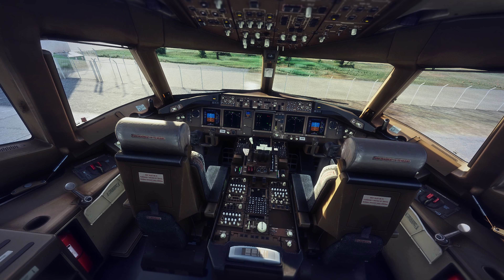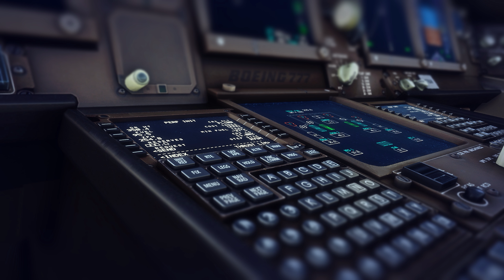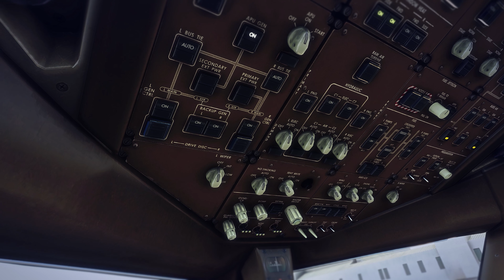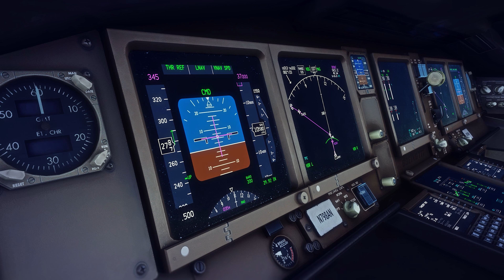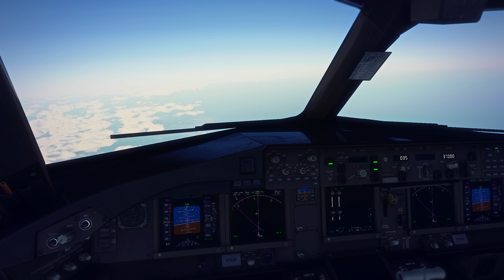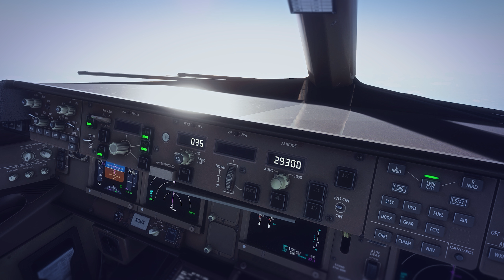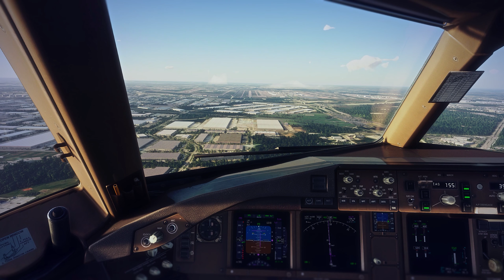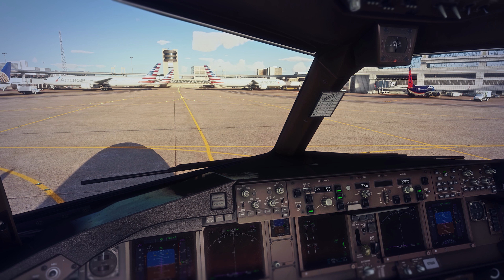First Glance At AI TRAFFIC! | 777-200ER Into Dallas Fort Worth | Microsoft Flight Simulator 2020 4K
0:00 - Intro
1:30 - Pre-Flight
7:22 - Push And Start
10:35 - Taxi Out
12:27 - Takeoff
14:22 - Departure
17:04 - Cruise/Montage
20:28 - Descent
24:21 - Landing
27:47 - Taxi To Gates
28:30 - Parking

**Specs**
i7-9700F CPU
GeForce RTX 2060
16GB RAM DDR4
@ 3.00GHz
Logitech Extreme 3D pro sidestick | IBuypower Ares E1 | IBuypower Zeus E2

**MSFS Addons**
Pushback helper | A32NX | Canadian Mods 747-400 | Canadian Mods A321-200 | OBRX San Jose Intl' Airport | LATINVFR San Diego Intl' Airport | CS 777-200 | Aerosoft CRJ | Heavy Dev 787